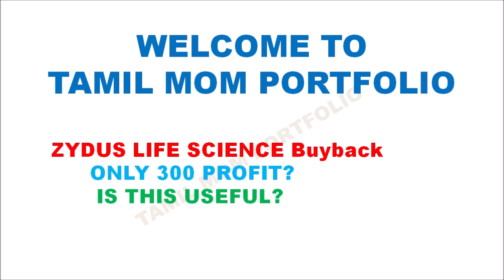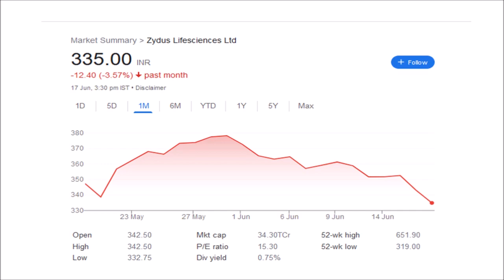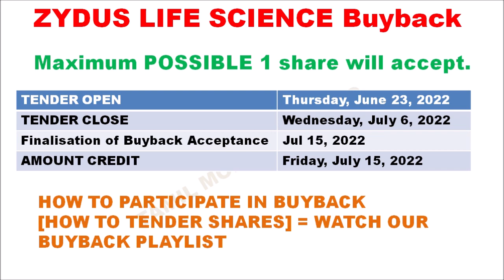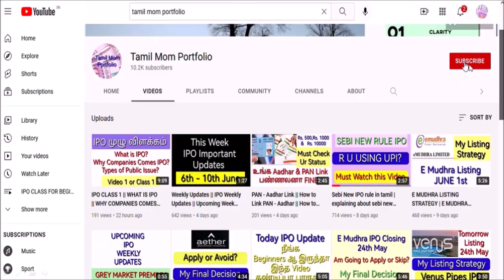ZYDUS LIFESCIENCE BUYBACK TENDER ANNOUNCED | BUYBACK IS USEFUL IN TAMIL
ZYDUS LIFESCIENCE BUYBACK TENDER ANNOUNCED | BUYBACK IS USEFUL IN TAMIL  @Tamil Mom Portfolio  .